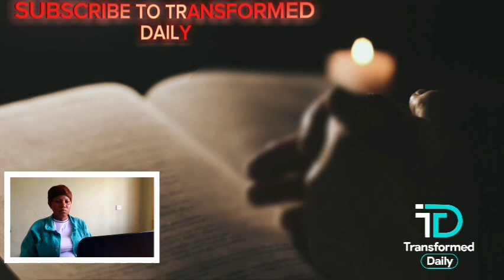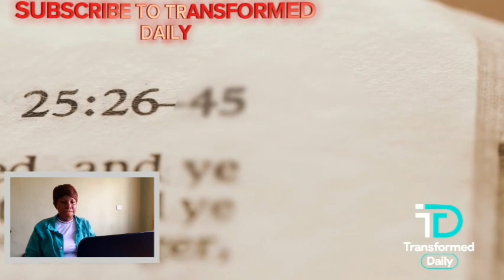COMMAND YOUR NEW SEASON WITH THESE PROPHETIC PRAYERS EVERY MORNING IN JUNE BY APOSTLE JOSHUA SELMAN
Gods servant, Apostle Joshua Selman is a seasoned and timely  agent of Gods end time move, His depth and revelations of scriptures and simplicity of delivering the message of truth and His mandate of restoring believers into intimacy, fellowship and partnership with the Holy Spirit, has driven our team with a vision by the Inspiration of the Holy Spirit to Present in media format, highlights of revelatory messages and prayer to enable your life experience transformation through the word of God and PRAYER. 2 CORINTHIANS 3;18.

►Video original and produced exclusively by Transformed Daily

Our purpose, when making these videos, is to make quality educational motivational videos and share these with our viewers. As you can see, our channel publishes videos that focus on real-life examples, and actionable tips used by the Man of God we feature on this channel.

You can download free unlimited audio messages of Apostle Joshua Selman, Apostle Michael Orokpo,Apostle Effa Emmanuel  Isaac  and other speakers, from our telegram channel. (link below)

 Note: We own the copyright to the footage used in this video. A. Your Rights. We, Footage Firm, Inc., the owner of storyblocks.com, videoblocks.com, graphicstock.com, and audioblocks.com, grant you a perpetual, worldwide right to incorporate the Stock Files you obtain from us into any work you create.

Transformed Daily is here to simply inspire and transform  you! The channel will be creating original gospel motivational videos that are originally scripted and narrated by our team in-house speakers. We also use some of your favourite speakers, bringing their speeches to life by cinematic media presentations to make it valuable to our viewers.

Our team of editors then create original edits, providing a cinematic experience to your motivation. 🔴𝗖𝗢𝗡𝗡𝗘𝗖T🔴 with us on
But we all with open face beholding as in a glass the glory of the Lord, are changed into the same image from glory to glory,even as by the Spirit of the LORD.